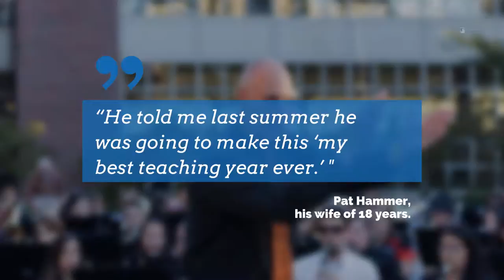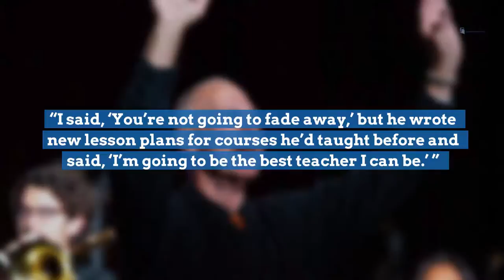Eric Hammer, ‘heart and soul’ of Pacific music conservatory, dies suddenly at 68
Eric Hammer was the “heart and soul” of University of the Pacific’s Conservatory of Music, according to Peter Witte.